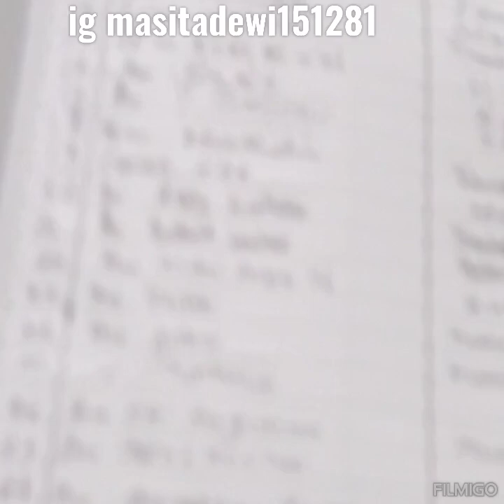Kenikmatan yg nilainya tidak ada bandinganya dimasjid Al-falah ustad KH ABDUROKHIM AL-MUKHSIN